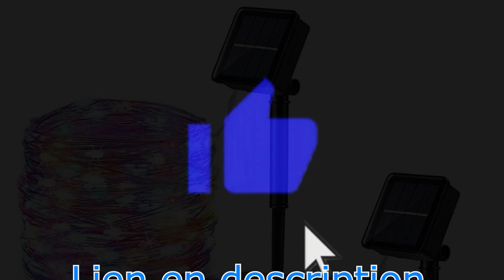TOP 3: Guirlandes Solaires !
💭Ces guirlandes solaires offrent une ambiance charmante.
Elles ont une bonne résistance à l'eau ce qui permet à ces guirlandes de s'adapter parfaitement à une utilisation extérieure.
Une décoration idéale pour embellir votre jardin.

Chapitres :
- 00:00 intro
- 00:13 PhilzOps
- 01:49 Peasur
- 03:10 BrizLabs
- 04:34 outro

Lolilas_Shop participe au programme Amazon partenaires.